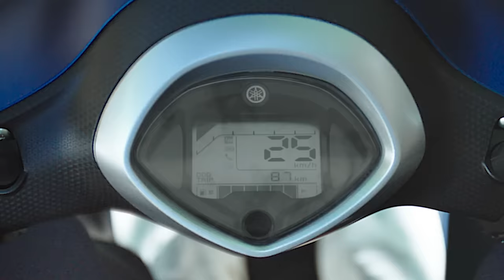Yamaha Fascino 125 FI Hybrid | Introducing The Power Dresser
Stay on the move with the fresh Fascino Hybrid powered by 125 cc FI Engine for a thrilling ride. It's time to take the center stage!